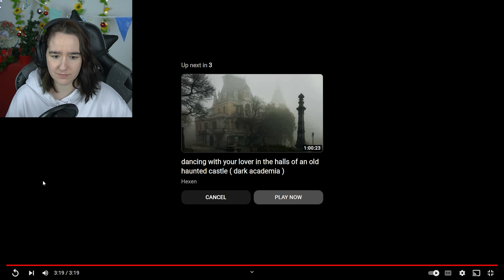Sims 4 ABER ich *reagiere* auf DRAMATISCHE Kurzfilme! (pack's gar nicht mehr lol) 😱💔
✨ Letzte Folge:

00:00 Die Sims 4 Challenge und Gameplay Deutsch
00:10 Ich reagiere auf Sims 4 Kurzfilme